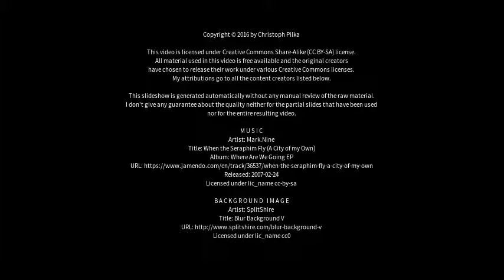Best places to visit